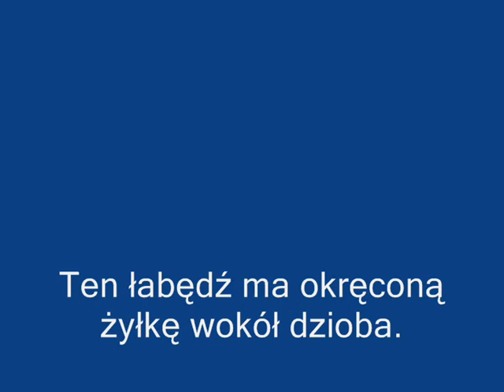Bezmyślność wędkarzy.wmv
W wolnych chwilach dokarmiam ptaki przy jeziorze w Nowogardzie. Często spotykam ptaki, których kończyny są zaplątane w żyłkę do wędkowania. Dzisiaj zobaczyłem łabędzia z żyłką owiniętą wokół dzioba. Nie może połykać pokarmu. Wędkarze powinni pomyśleć o zabieraniu zużytej żyłki do śmietnika.